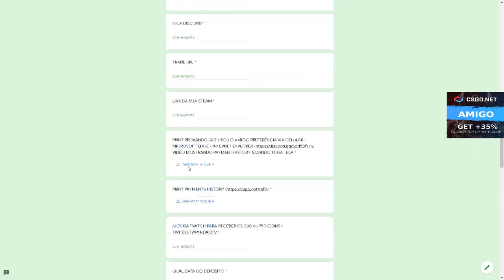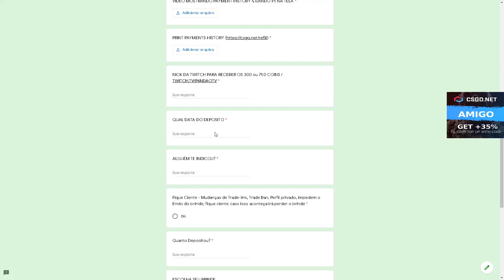ABRINDO CAIXAS DIFERENCIADAS & ANTIGAS DO CSGO Net - CSGO OPEN CASE